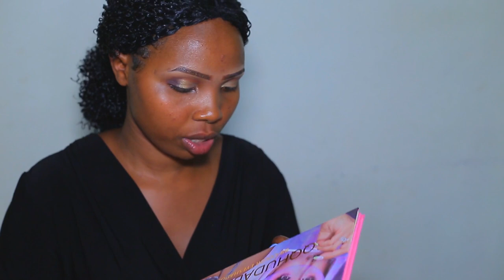uburyo ushobora kwikorera makeup mugihe gito[ Full makeup Tutorial For beginer ]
KUBINDI BISOBANURO MWADUHAMAGARA CG MUKATWANDIKIRA KURI